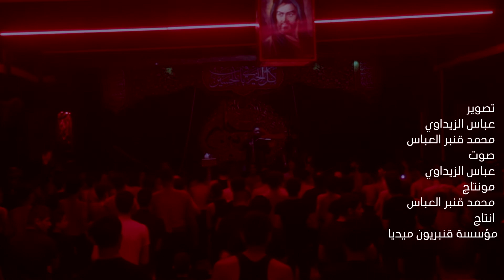يذكرونه ابو فاضل || ملا محمد الفتلاوي || هيئة الحسن المجتبى ع الديوانية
فايبر+واتساب+تلجرام

ادعم القناة بلايك والتعليق ويوصلك
موكب عشاق الحسين هيئة لواء زينب
موكب شباب الحسين
ملا حسن خريبط
سيد فاقد الموسوي
سيد فلاح الموسوي
داعش الحشد الشعبي
قصيدة روعة
سيب سرخي
محمود كريمي
عباس نحن بحماك
ملا موسى الشغانبي
جعفر ابو اكبر
دقة عالية شعر
جميل ابو علي الشيباني
عمر لعنه الله
الشيعة يعبدون علي
لو زعل يحتار
فضيحة سيد فاقد الموسوي
عادل الامام
يوم عاشوراء
عباس اليوسفي
ايش اللي
مجرم قيمز
سيد سلام الحسيني
ملا موسى الشغانبي
ملا موسة الشغانبي
ملا عمار الكناني
ملا قحطان البديري
اوي اوي يابو علي ا
حبك وراد اسمع الناس
ابو كيان الفارسي
الشاعر عبد الخالق المحنة
عباس الزيداوي
شعر جميل كلام روعة
بندرية حقيقة الشور
موكب غريبة زينب
موكب الاحزان ملا فاضل عواد
ملا محمد احيال ملا كرار البيضاني.حيدرالفريجي.هيئة لواء زينب قم المقدس. موكب عشاق الحسين.موكب محسن ابن فاطمة. سيد فاقد الموسوي.موكب شهيد الجمعة.ميرزا حيدر البراهيمي. عزاء الناصرية الموحد. موكب الاحزان. ملا فاضل عواد السماوي. ملا ميثم السماوي. موكب مصائب كربﻻء. ملا ابو طوعة السماوي. ملا مﻻتضى الوائلي .موكب دموع الزهراء. حقيقة سيد فاقد الموسوي. ملا وﻻء الحدراوي .سيدسﻻم الحسيني موكب دموع الزهراء. اقوية تسبيح سيد فﻻح الموسوي حيدر. موكب غريبة زينب. ملا عمار الكناني. ملا باسم الكربﻻئي. حسينية المرحوم داود العاشور .سيد فاقد يابو علي. ميرزاحيدر البراهيمي يايمة اه ياحسين يايمة
موكب قريب الضهور سيد فاقد الموسوي. حسن خريبط موكب قريب الضهور.حسن خريبط هيئة الصادق امين. دخولة موكب دخيل زينب .ملا موسى الشغانبي .سيد سﻻم الحسيني هيئة بدر الهواشم. تسبيح سيدفﻻح الموسوي.تسبيح علي رياض.تسبيح علي التواب. شور يراني.الحاج محمود كريمي.الحاج عبد الرضا الهﻻلي.موكب عشاق الحسين ميرزا حيدر البراهيمي هيئة راية العباس.علي شﻻل.هيئة عشق العباس.ملا علي ابو الحق. هيئة لواء زينب ملا حيدر الفريجي. تسبيح محمود كريمي .تسبيح الهﻻلي.هيئة احباب الزهراء. سيد فاقد موكب شهيد الجمعة. دخولة موكب دخيل زينب. ملا براهيم الشغانبي .ميرزا محمد البغﻻني هيئة لواء زينب. ملا عقيل الحريشاوي. ملا علي المحمداوي.دخولية موكب الاحزان السماوه.ملا بدر الخالدي .موكب غيرة العباس. ملا حسن خريبط. هيئة زمن العيبة. اقوية تسبيح سالم الحسناوي. هيئة شباب نور الحسين .ملا محمد حيال الناصري. موكب عزيزة الحسين رقية. سيد سﻻم الحسيني. ملا فاضل الحريشاوي.موكب عشق علي .موكب صرخة رقية. دخولة موكب عشاق الحسين .دخولية موكي قريب الضهور. ملا ستار الحجامي. ملا احمد الامي. تسبيح فاضل العبادي. محمد حيال الناصري راسك وذباحك سوي. ملا عبداللة الصالحي. الشاعر عبدالخالق المحنه ملا حيدر الفريجي هيئة عشق العباس .ابوهاشم الجعفري.ملا حسن الكربﻻئي.الشاعر عﻻء العيساوي.ملا عمار الكناني هيئة احباب الزهراء..دخولة موكب شهيدالجمعة.مسلسل المختار الثقفي.واقعة الطف.ملا فاضل الحريشاوي تطبير.هيئة انتضار الفرج. ملا باسم الكربﻻئي ولدي القمر.شيخ عباس الحلفي.

محركات البحث
هيئة لواء زينب
موكب شباب الحسين
ملا حسن خريبط
سيد فاقد الموسوي
سيد فلاح الموسوي
داعش الحشد الشعبي
قصيدة روعة
سيب سرخي
محمود كريمي
عباس نحن بحماك
ملا موسى الشغانبي
جعفر ابو اكبر
دقة عالية شعر
عمر لعنه الله
الشيعة يعبدون علي
لو زعل يحتار
عادل الامام
يوم عاشوراء
عباس اليوسفي
ايش اللي
مجرم قيمز
سيد سلام الحسيني
ملا موسى الشغانبي
فضيحة ملا موسة الشغانبي
ملا عمار الكناني
ملا قحطان البديري
ابو كيان الفارسي
عباس الزيداوي
بندرية حقيقة الشور
موكب غريبة زينب
ملا محمد احيال ملا كرار البيضاني.حيدرالفريجي.هيئة لواء زينب قم المقدس. موكب عشاق الحسين.موكب محسن ابن فاطمة. سيد